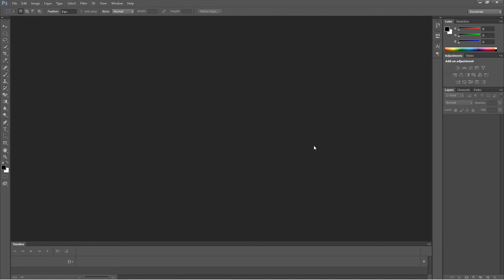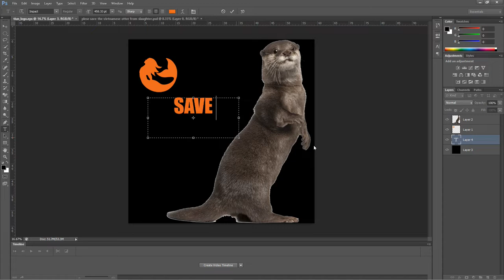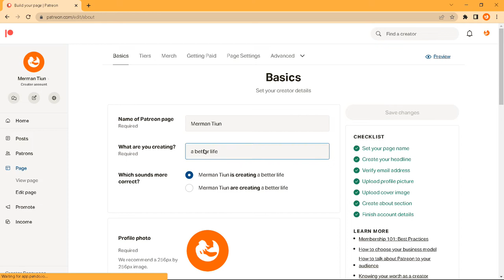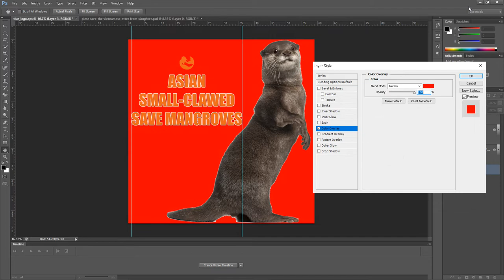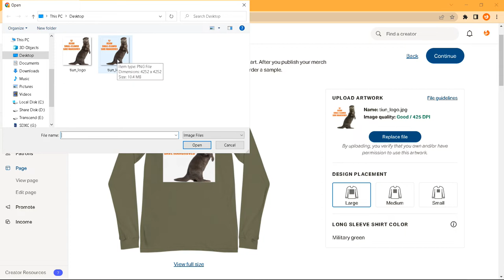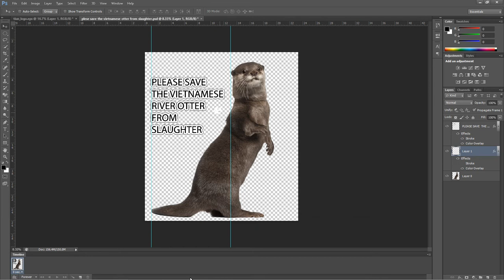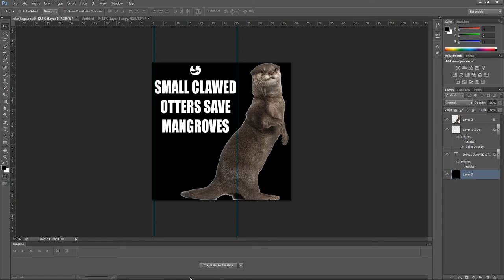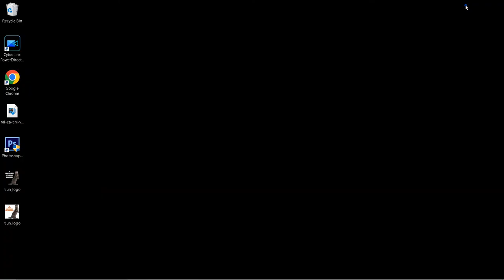Tiun thiết kế áo thời trang tặng fan khắp thế giới